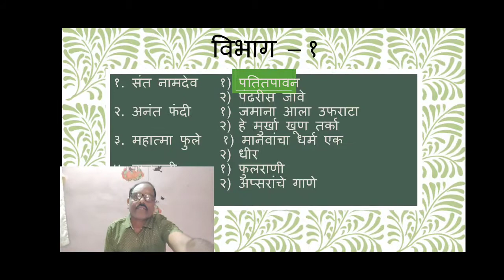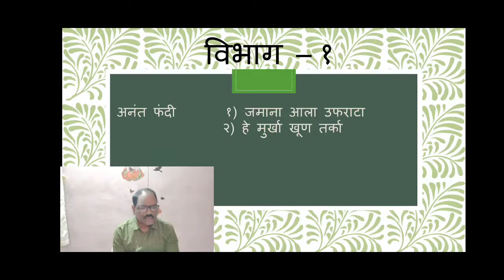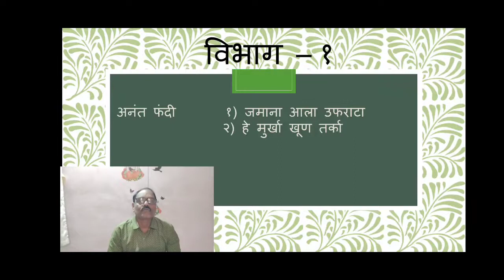बी ए-१ सत्र-२/आवश्यक मराठी/अनंत फंदी यांची कविता भाग-१/धनंजय भाट/६/५/२०२१/९.३८am